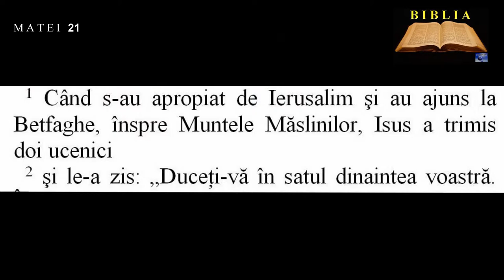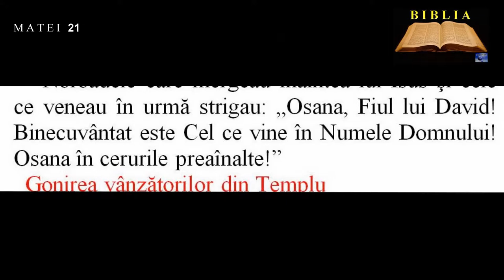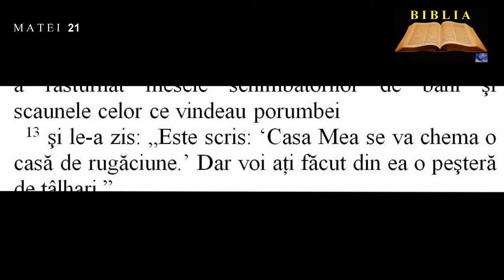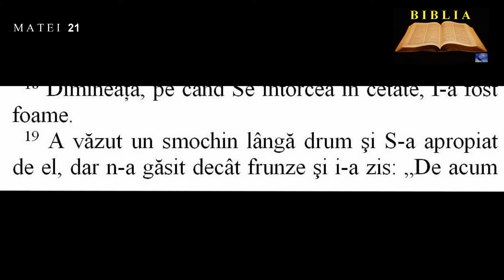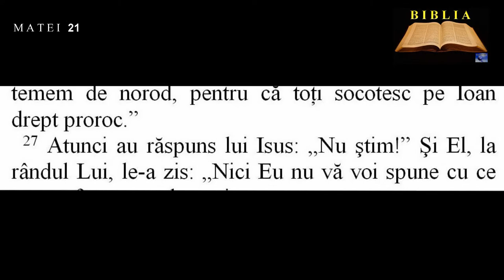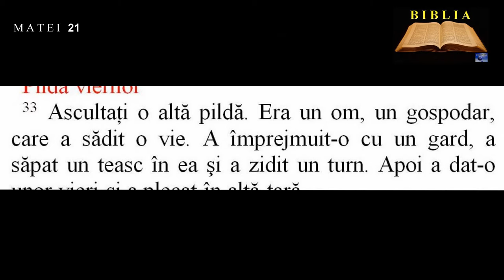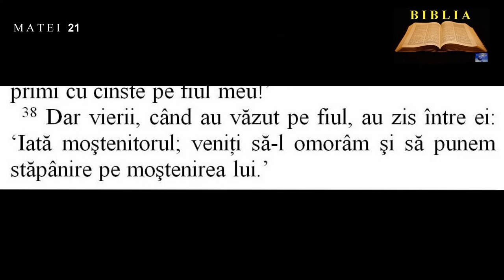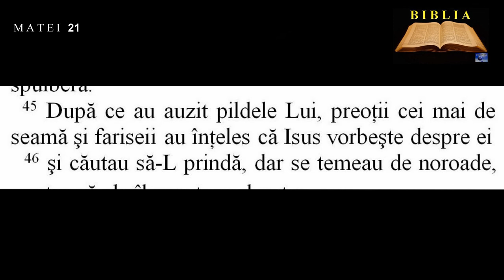MATEI 21 - Intrarea lui Isus în Ierusalim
00:00:00  Intrarea lui Isus în Ierusalim
00:01:34  Gonirea vânzătorilor din Templu
00:03:09  Blestemarea smochinului
00:04:11  Puterea lui Isus. Pilda celor doi fii
00:06:21  Pilda vierilor